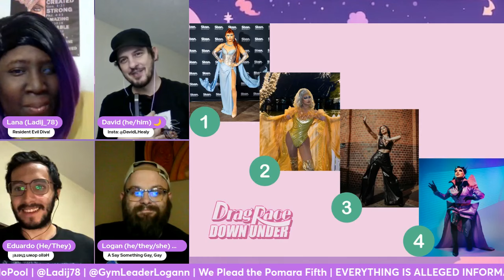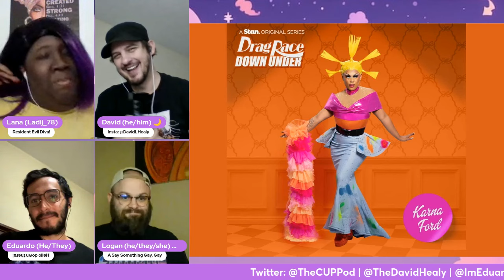Look Over Here: Instagram Review! | Drag Race Down Under Season 4 Recap🦘 | The CUP 🍵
Welcome to The CUP, the Currently Unnamed Podcast, where we put the Real & the Tea in Reality, & you can always come to us first to quench your thirst!

Logan, David, Eduardo, & Lana are diving into the newest season of Drag Race Down Under!

In this special edition of Look Over Here, Logan is judging their favorite looks from the Instagrams of the queens of Drag Race Down Under Season 4!

TIMESTAMPS FOR DRAGTASTIC DISCUSSIONS:
0:00 - Intro
7:44 - Brenda Bressed
13:35 - Freya Armani
21:32 - Karna Ford
29:23 - Lazy Susan
37:03 - Lucina Innocence
44:30 - Mandy Moobs
52:19 - Max Drag Queen
57:54 - Nikita Iman
1:04:49 - Olivia Dreams
1:10:36 - Vybe
1:17:06 - Draft & Outro